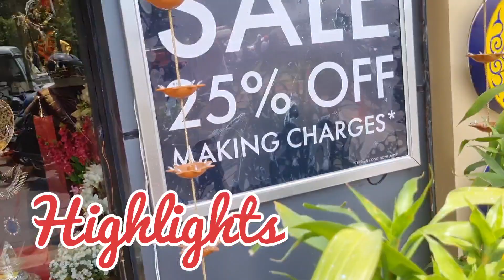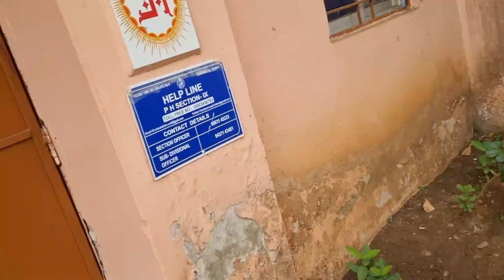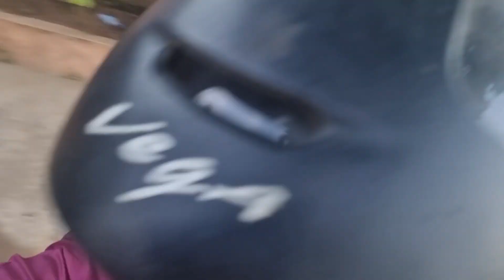Shopping Day-2||Gold କାହା ପାଇଁ କିଣା ହେଉଛି